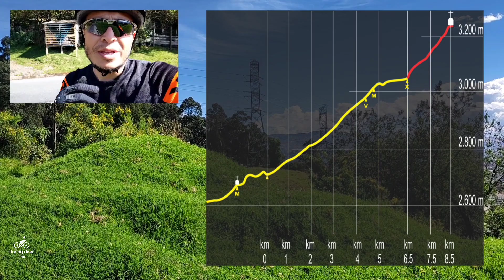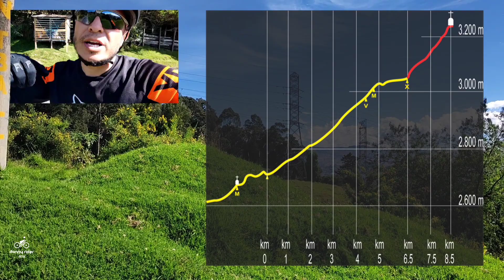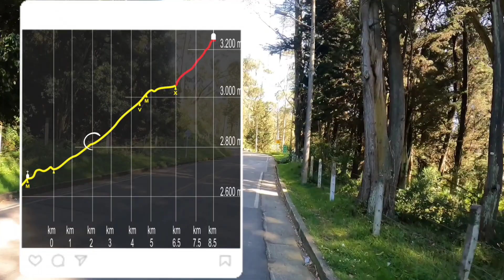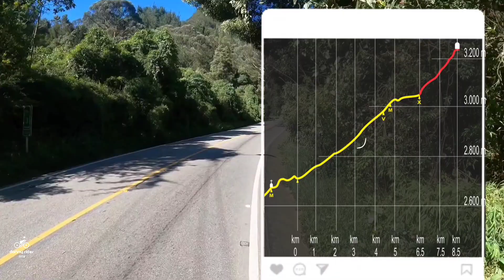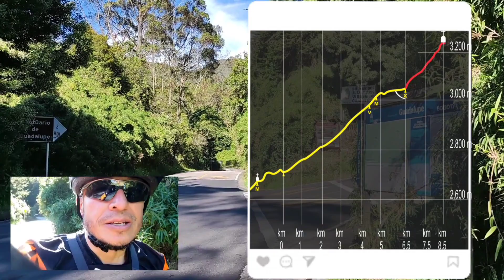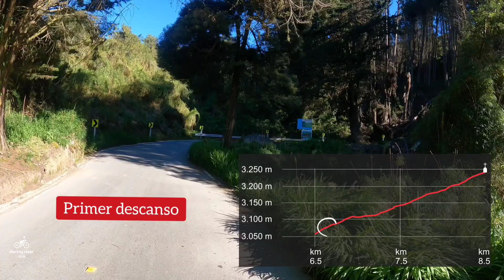Cómo subir en bici al cerro de Guadalupe y disfrutar el ascenso.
Rodada  express en bicicleta al cerro de Guadalupe. Tutorial para subir sin sufrirlo y lograr la meta. Un video genial con una tarde soleada de Bogotá y una vista espectacular de la  ciudad.

8.5 Km de ascenso con zonas de descanso y también de mucho esfuerzo, pero que premia al ciclista con la vista y el placer de estar a 3.200 metros de altura y respirar el aire más puro.

La Bici da VIDA!!!